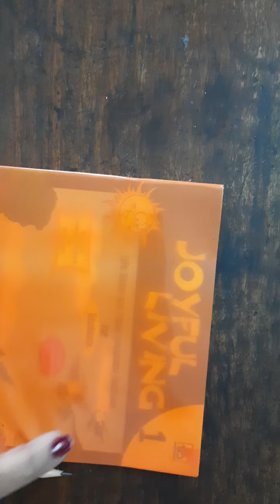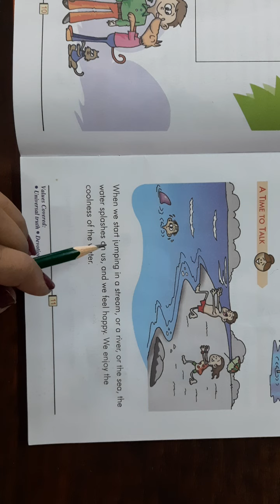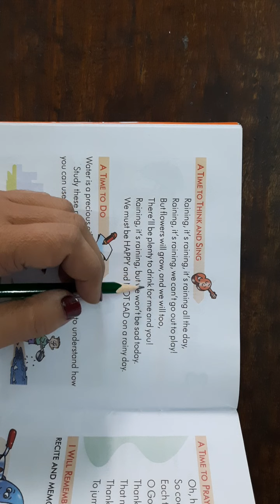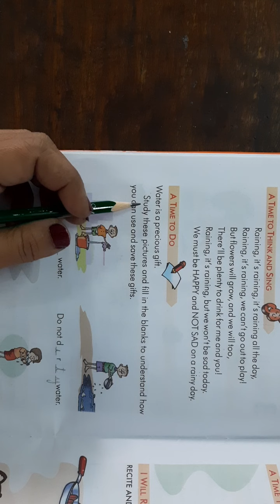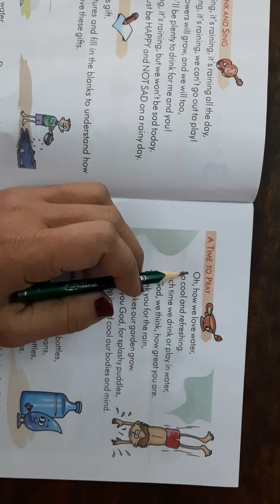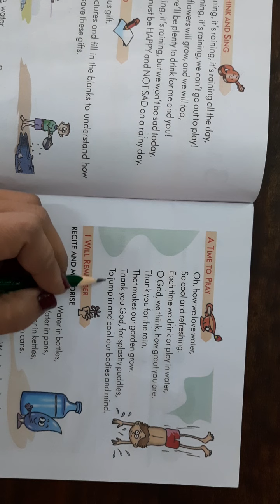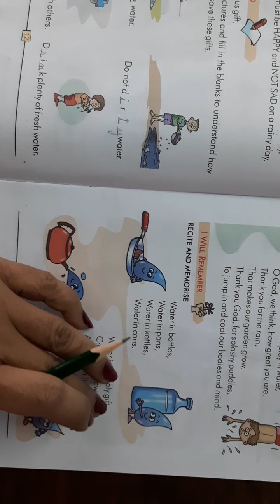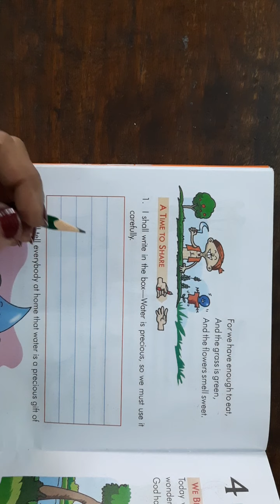Moral Science lesson 3